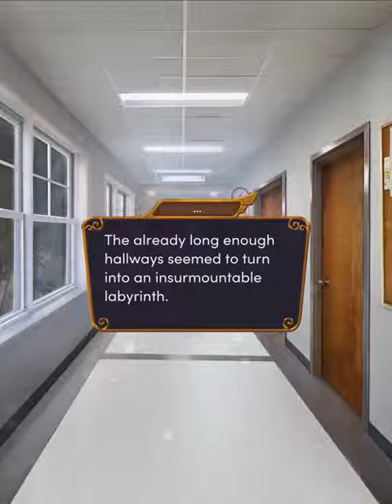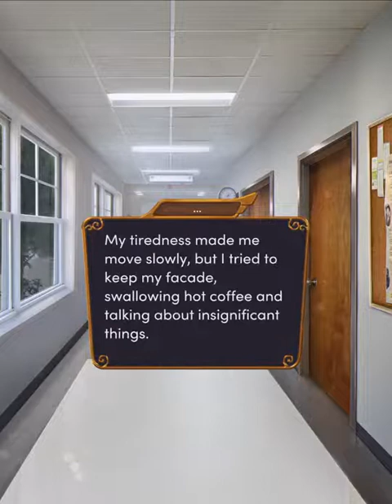Romance Club: Rage of the Titans (Murphy Route) Season 1 Episode 2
Season 1 Episode 2 · Find Me
There are times when the absence of clues is more important than their presence.
and you can follow this game